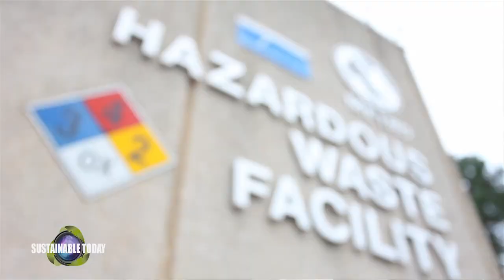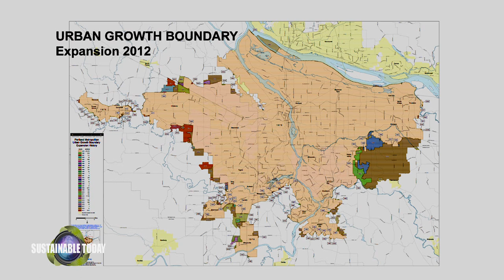Sustainable Today 1309 Part 3 METRO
METRO is a regional government entity that oversees the Portland, Oregon metropolitan areas Urban Growth Boundary.  In addition they buy and conserve parks and natural areas. Manage the waste stream and recycling program and a host of other programs that make the Portland area a "Great Place."